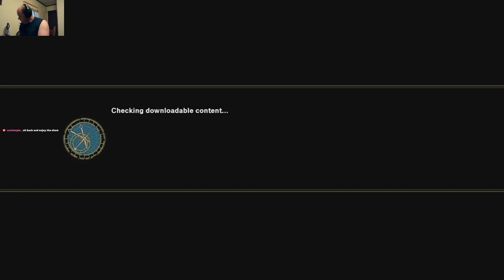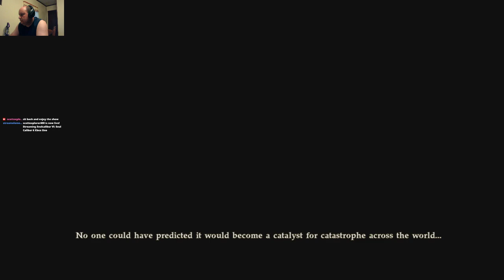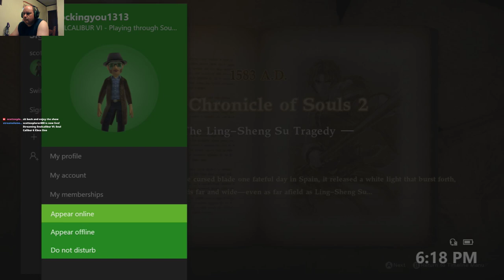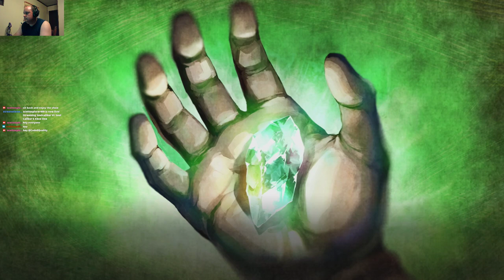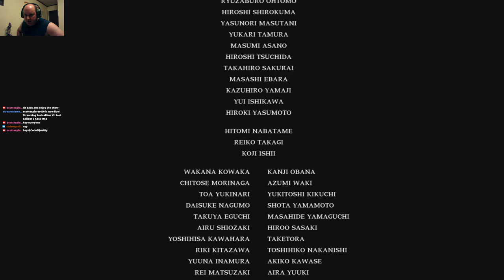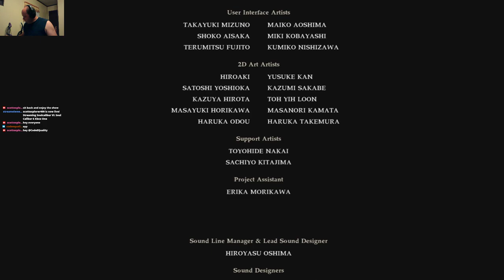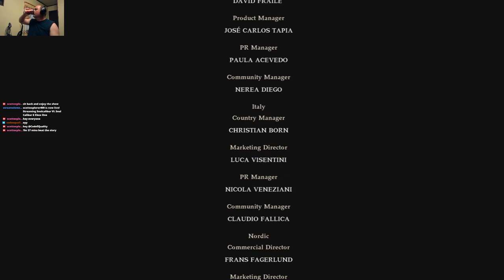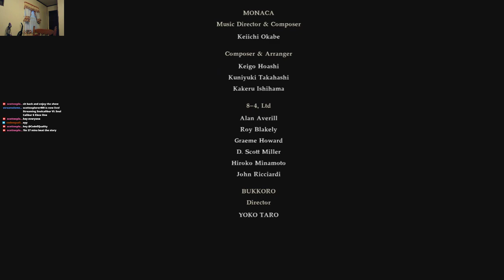Soul Calibur 6 on the Xbox One X complete playthough.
Hey everyone !! In this video i am showing Start to End game-play of Soul Calibur 6 ,on the Xbox One X .